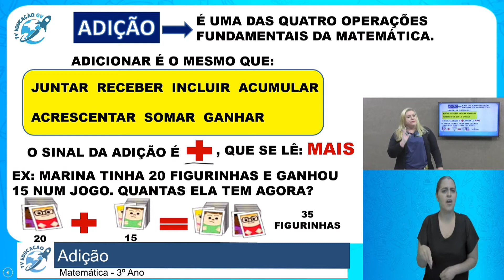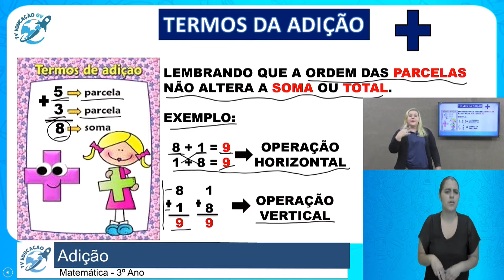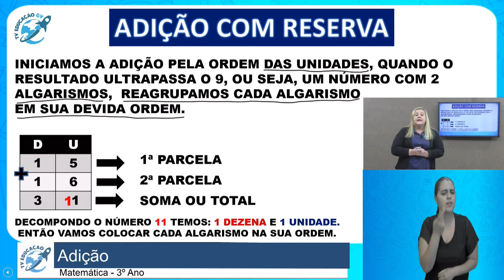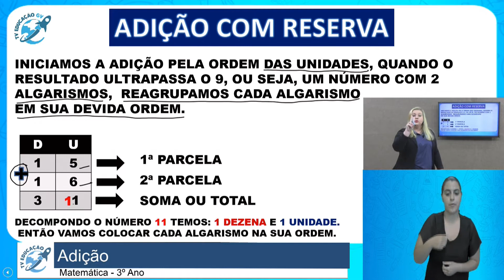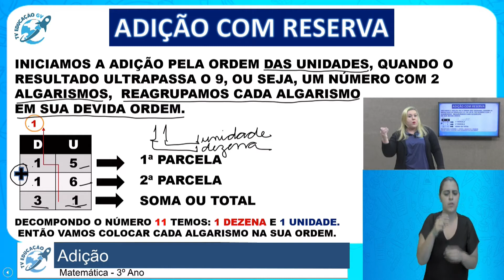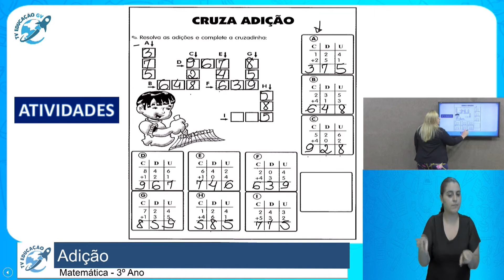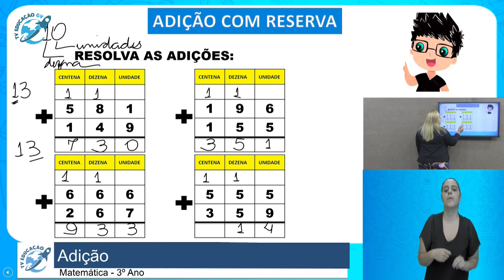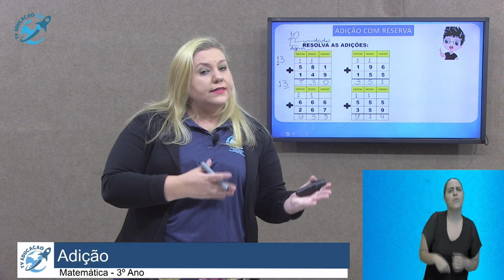Adição - 3º Ano - 18/09/2020